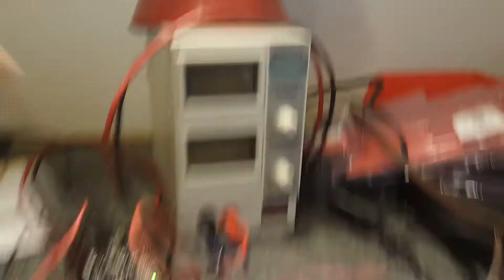Raspberry Pi and Arduino to Automate Aquarium Lights (NeoPixel LED Strip)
Raspberry Pi and Arduino to Automate Aquarium Lights (NeoPixel LED Strip) | This is how I automated my aquarium lights using a Raspberry Pi and Arduino. I used the NeoPixel LED RGB Strip from SparkFun to fade the lights in according to sunrise and sunset time in my local area.  The Raspberry Pi and Arduino serial communication allows them to send and receive data from each other.